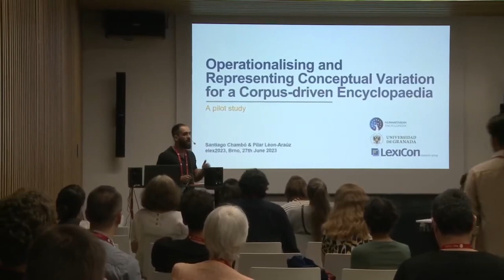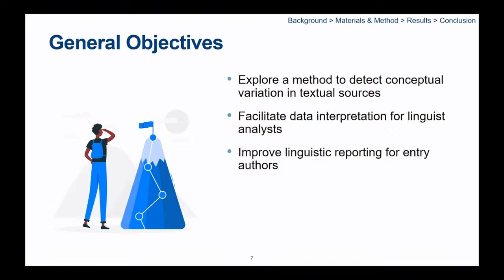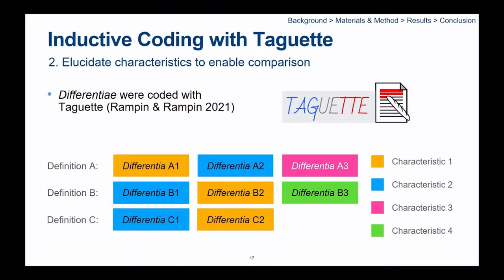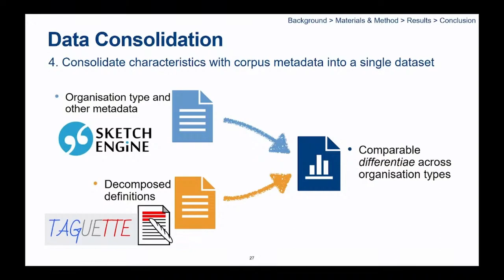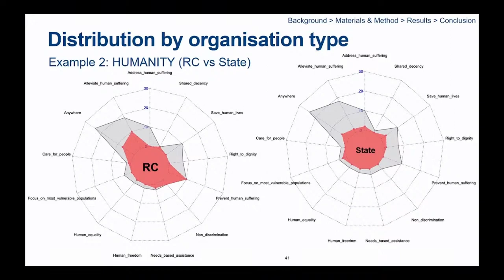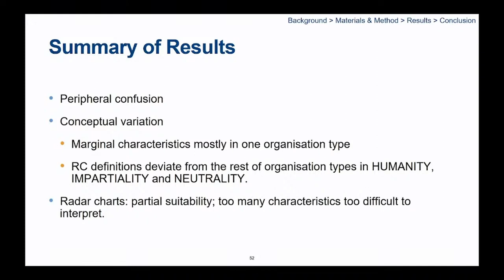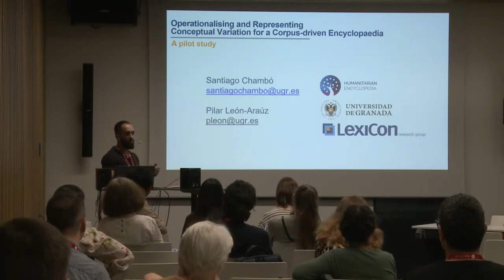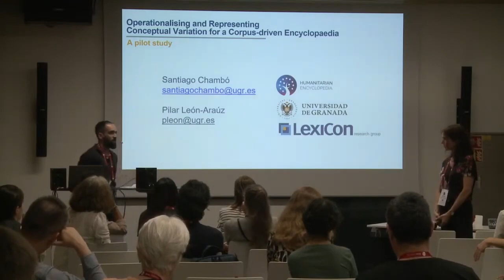Santiago Chambó, et al: Operationalising and Representing Conceptual Variation for a Corpus-Driven..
Title: Operationalising and Representing Conceptual Variation for a Corpus-Driven Encyclopaedia
Authors: Pilar León-Araúz, Santiago Chambó
Day 1, room Large 1, block 2: Lexicographic methodology and workflow